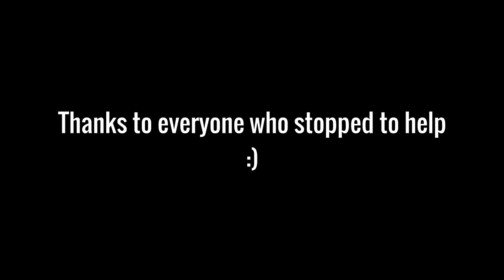Car crash - head on collision with my motorbike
The bike was written off as unrepairable. The other driver was found at fault by police for not giving way.

I flipped over the car and landed flat on my stomach. I was wearing wet weather riding gear, which is not the most protective choice but was necessary for the weather I was in. The crash did serious damage to the ligament in my knee which meant I could barely walk for a few weeks, but at least I didn't die :P

By the time I saw the car I didn't have much time to react. Vision was very poor (even worse through my helmet than what the camera sees).

This happened in Adelaide South Australia on Lower North East Rd intersecting Darley Rd.

I didn't get to thank everyone who stopped to help me because I was put in an ambulance within a minute of the crash, so thanks!

The doctor who helped me was NOT the driver of the car.

I retain all of ownership rights of this Content. I do not give any person permission to use, reproduce, distribute, prepare derivative works of, display, publish, adapt, make available online or electronically transmit, and perform the Content in any media formats and through any media channels.